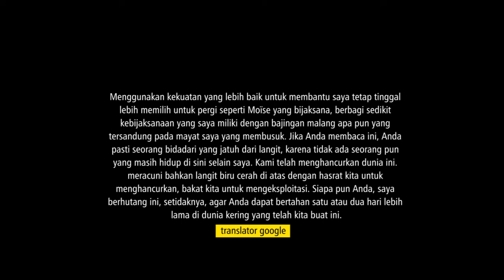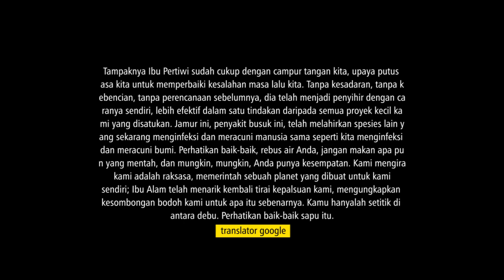WIHH MAKIN CEPET NIH MASAKANYA Part 8 | Green Project | Pc game/Android Game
hi bre :)
moon maap lahir batin yaa

kali ini gw lanjtuin game ini, karna udah kangen sama si john, kasihan dia gak ada yang ngurus... hehehe,  ya disini gw mencoba membuat beberapa barang sama menanam bunga kunang kunang  so.. ikutin videonya ya bre